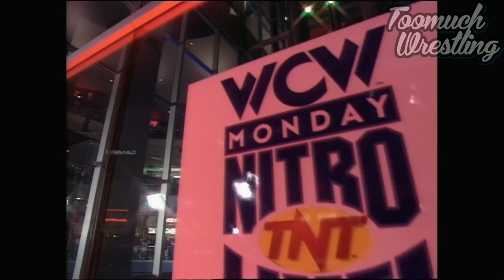Jushin Thunder Liger vs Brian Pillman WCW Nitro Sept. 4, 1995 Full Match HD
Any feedback is highly appreciated. In the comments section you can also request the match you want to see uploaded.
– there is much more content. You won't be dissapointed.